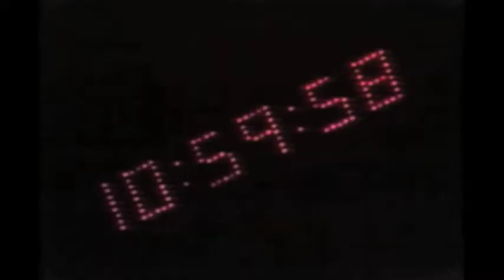The Catholic Church [Piggie of the Week]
AP calls out Father Stan and all the other pedophile priests given aid and comfort -- not to mention a never-ending string of young choirboys to prey on -- by the Catholic church hierarchy.